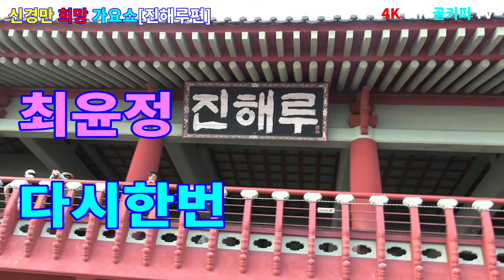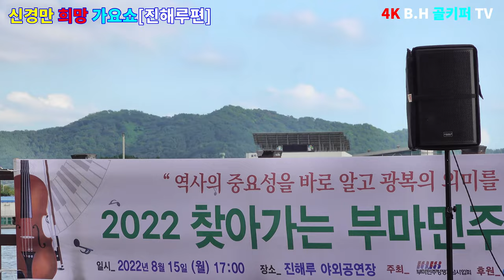최윤정 -다시한번.2022.08.07.제26회신경만 희망 가요쇼[창원-진해루편],신경만 이벤트[010-4581-0774]b.h 골키퍼 TV,Music(Kpop&Trot)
최윤정 -다시한번.2022.08.07.제26회신경만 희망 가요쇼[창원-진해루편],신경만 이벤트[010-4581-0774]b.h 골키퍼 TV,Music(Kpop&Trot)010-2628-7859